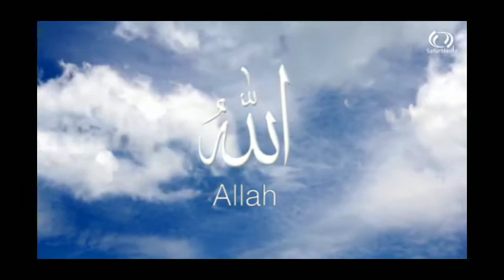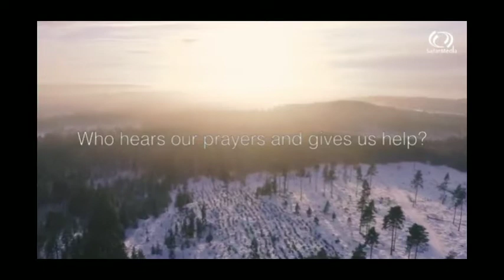allah hu allah | heart touching nasheed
allah hu allah nasheed whatsapp status,
allahu allahu allahu allah hu allah nasheed whatsapp status,
allah hu allah nasheed,
allahu allahu naat,

If you have any questions then comment.

All rights to above music & lable No copyrights
Infringement intended.